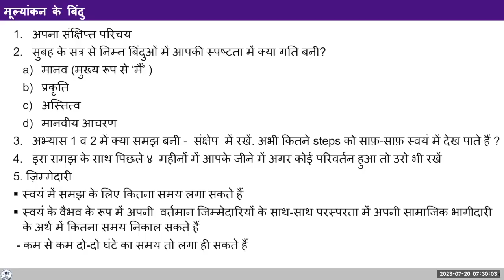Sharing Hindi Mrs Nidhi Chirag Sachade ji 2023 07 20 MS Batch 7